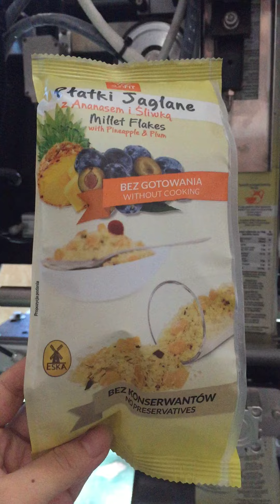KENWEI Flat Bottom Quad Seal Bag（Can see Back sealing） 2019 05 16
Contact person: Jackson Zhang
KENWEI  广东精威智能机器有限公司